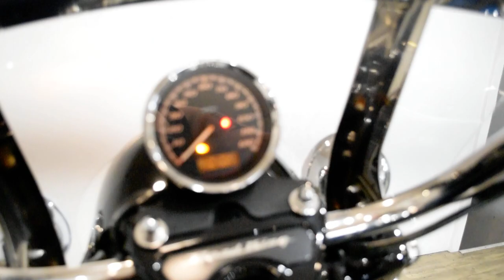2014 Harley-Davidson Police Road King | Used motorcycle for sale at Monster Powersports, Wauconda IL